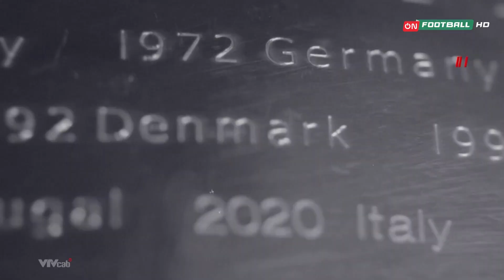ON Football (VTVcab) - intro ON Football Focus (Euro 2024)